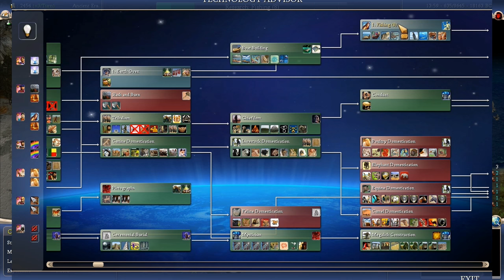Od Jaskiniowców do Kosmosu #26 - Zagrajmy w Civilization IV - Dary Morza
Witam i zapraszam na serię rozegraną w Civilization IV z olbrzymim modem Caveman 2 Cosmos.

Ustawienia startowe:

Mapa: Large
Prędkość: Eons
Typ mapy: PerfectWorld_2f

No Technology Brokering
Limited Religions
No Tech Diffusion
Start as minor civs
Usable Mountains
Advanced Diplomacy
No Zones of Control
Advanced Economy
Realistic Culture Spread
Realistic Corporations
Religion Decay
Barbarians Always Raze
United Nations
No Negative Traits
Start Without Positive Trait
Minimum City Border
More Rivers
More Resources